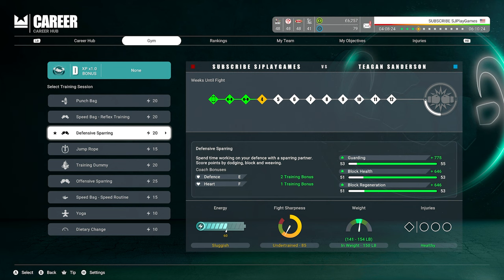NEW BEGINNING - Womes's Undisputed Career Mode EP1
Welcome to Undisputed Boxing Career Mode Ep 1
Let's see how far we can take this women's career mode, can we be the undisputed champion one day?

Ultra high settings. Playing on the hardest difficulty.
Recorded in 4K 60fps on PC

Boxers in the game: Muhammad Ali, Canelo Alvarez, Joe Frazier, Carl Froch, Tyson Fury, Ryan Garcia, George Groves, Eddie Hall, Roy Jones Jr., Rock Marciano, Shawn Porter, Oleksandr Usyk, Deontay Wilder, Katie Taylor and more.

This game is still in development, so it's still early acces, mistakes can happend.
But the game looks amazing, the movement of the boxers, cool gameplay, the graphic is amazing, you should try this game

Undisputed Early Access ESBC